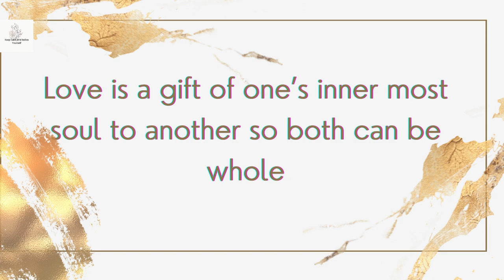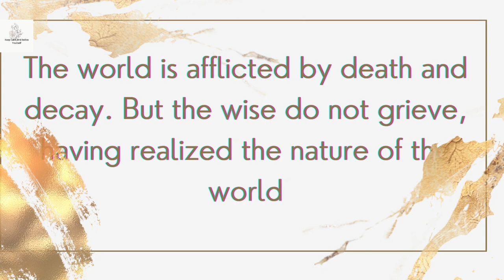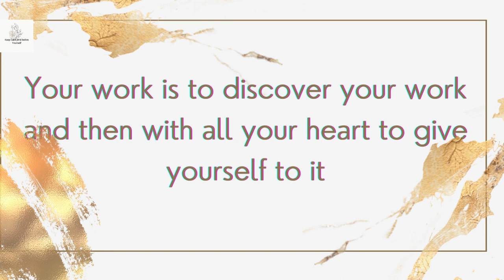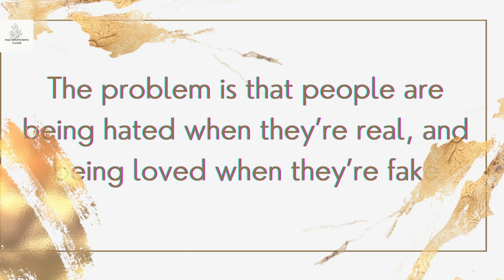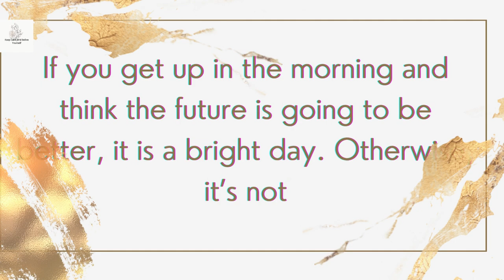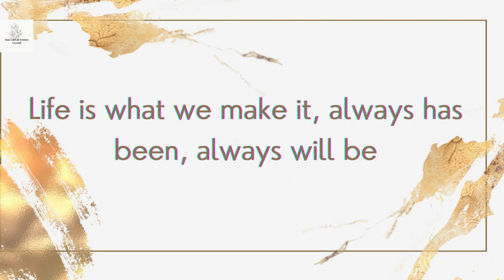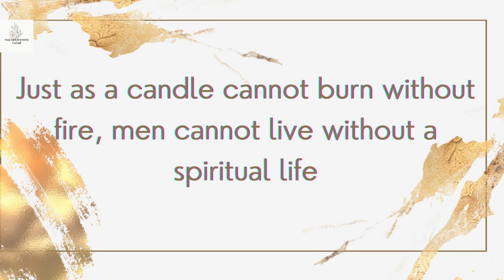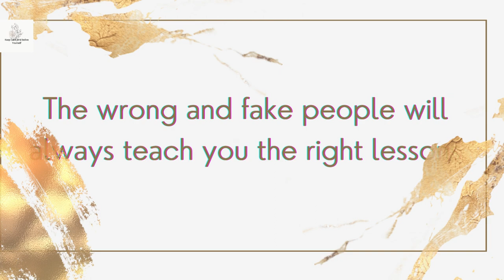Motivational and Powerful quotes that can change your life.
Our mission is to provide Motivational Speeches and Inspirational quotes and a relaxing experience to our viewers with content that focuses on natural beauty.

Also, I won’t let allow you to waste your valuable time. We bring out the collection of the best Audio and video. we make the most powerful videos on daily basis.

Your kind support will be a great motivation and inspiration for my creation!.